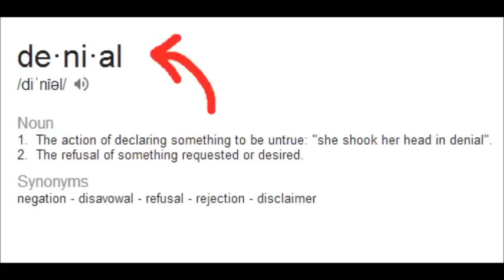Eve and Candace on: Michael Fred, Retiree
Eve and Candace discuss the most difficult topic - Michael Fred's retirement.